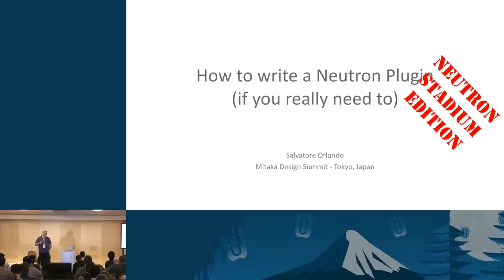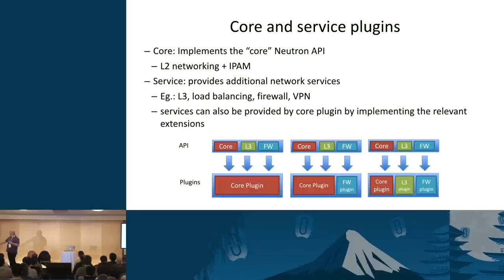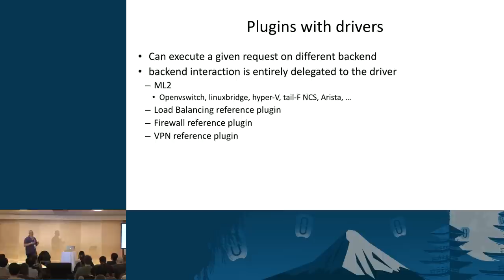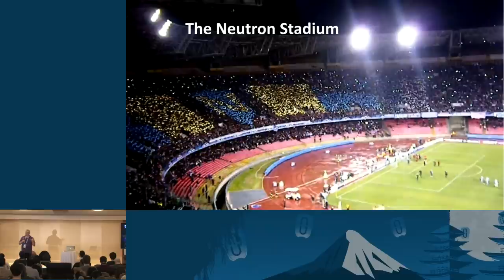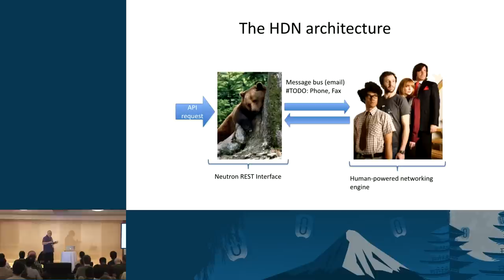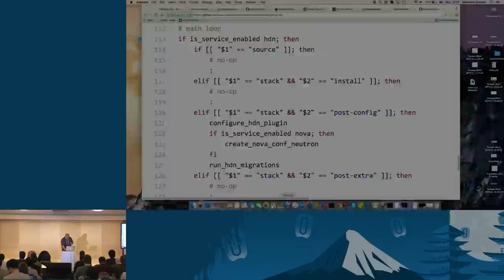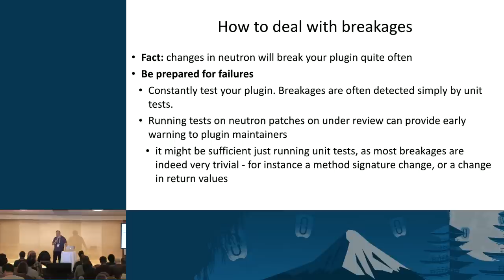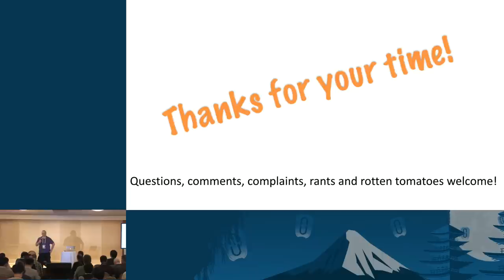How To Write a Neutron Plugin, If You Really Need To (Neutron Stadium Edition)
This talk is an update of the talk with the same name presented at the Openstack Design Summit in Hong Kong. Abstract and video for this talk are available respectively

Two years on, things have moved quite a bit.

Advanced services have advanced - and now they live in their own repos, plugin have been decomposed, and Neutron now is a stadium within Openstack's